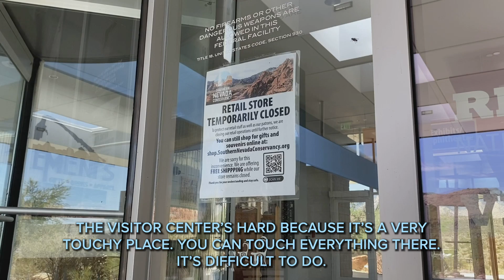COVID-19's Effect on Red Rock Canyon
Red Rock Canyon National Conservation Area is one of the Southwest's most popular natural landmarks. How has COVID-19 impacted its visitor traffic and everyday operation?

This package, designed specifically for social media, is the third of three stories from my remote summer internship with CBS News.